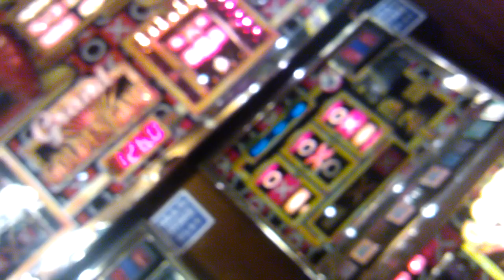Golden game big board!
sweet for £70 in!